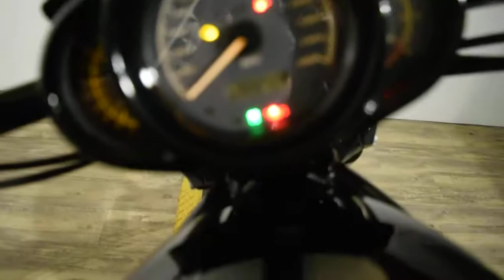2008 Harley-Davidson Night Rod | Used motorcycles for sale at Monster Powersport, Wauconda, IL